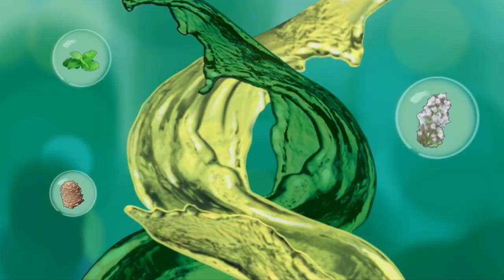Заказать Аниматик для кино и видеоролика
Рисую аниматики и раскадровки  для фильмов и разных видео.